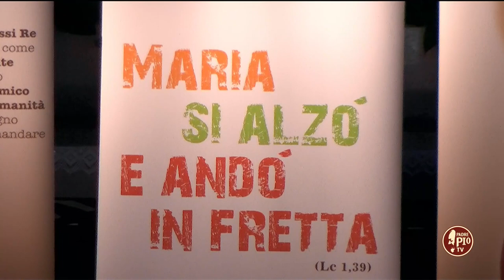Don Nicola Santoro 24 maggio